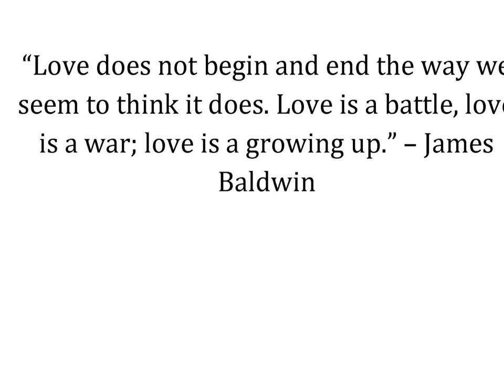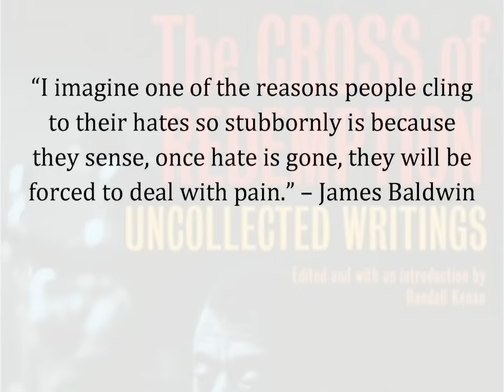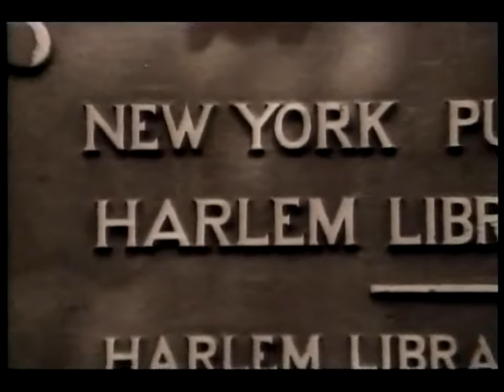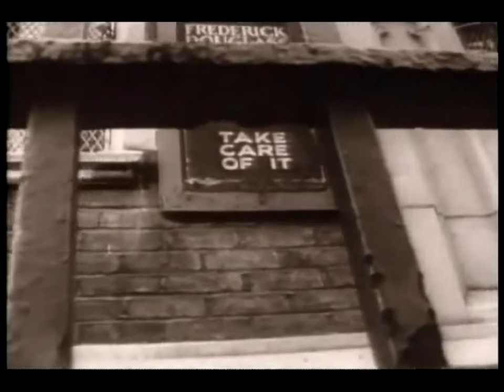James Baldwin and the Future of Traditional Literacies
A response to the Gutenberg Elogies by Sven Birkherts through the analysis of the experience of reading Go Tell It on the Mountain by James Baldwin